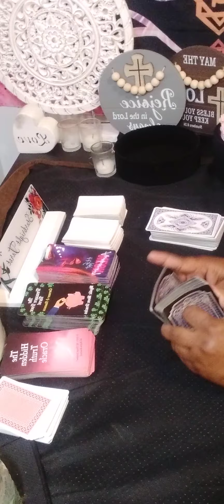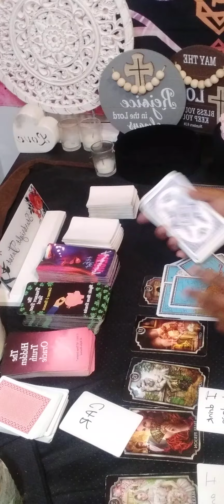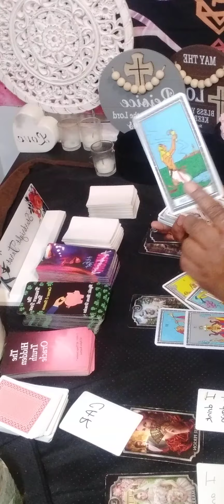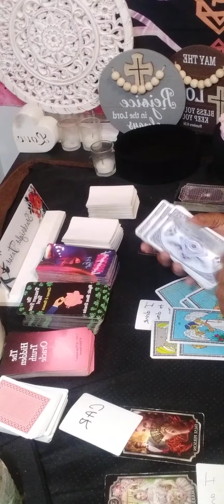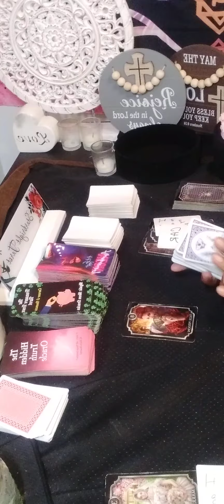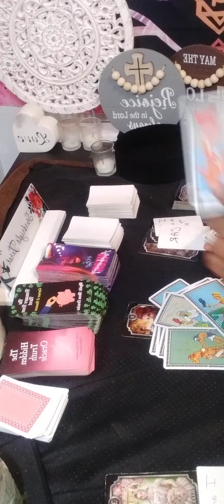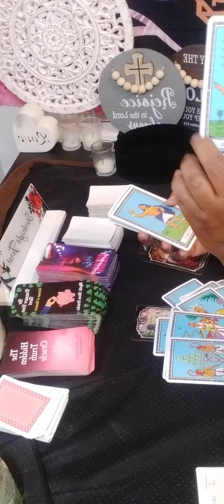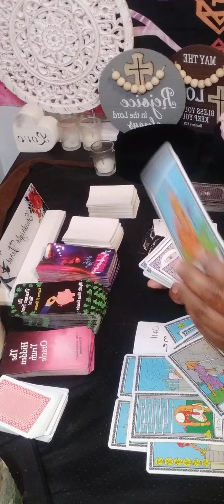GEMINI Someone waiting on a decision about getting married, 🚙 & you're receiving a gift from your ex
Or

personal reading

  15 minutes $60.00

20 minutes $80.00

30 minutes $112.00

 Or

What questions you want answers. Three major questions please no and  or but in your questions at all. .Turn around time is 3 to 12 hours, If it is after 3pm you will receive it the next day.I will start back during readings at 11 am. please do not ask what month and date this person will  return to you . I do not give people date and time. You only have access to your reading for a week!

gemini tarot
gemini

tarot gemini

gemini love
gemini most recent tarot reading
Cancer tarot today 2023
AQUARIUS
gemini today
gemini horoscope
gemini august 2023 love tarot
gemini august 2023 tarot reading
gemini new love august 2023
gemini today
starbright tarot
gemini love
gemini tarot reading
gemini ex
gemini love august 2023
may gemini 2023
aquarius tarot august 2023
gemini love 2023
gemini love reading
gemini august 2023 tarot
gemini tarot reading today
april gemini 2023
gemini tarot august 2023
cancer tarot
libra love
gemini reading
tarot gemini
gemini 2023
gemini today tarot august 2023 gemini
starbrighttarot awakening
new love
August 21
August 2023
August
starbrighttarot awakening
starbright tarot tiktok
tarot readings
psychic reading
psychic medium
tarot reader
psychic readers
psychic development
psychic phone readings Clairvoyant reading
psychic reading
psychic services
Regret
Collective
Message
Intuition
Zodiac
Collective
Regret
Feeling
Communication
Intimate relationship
Will
Intuition

Feeling

Wish

Soulmate